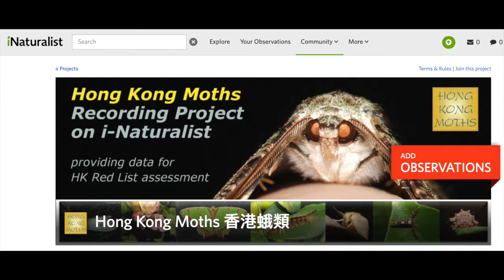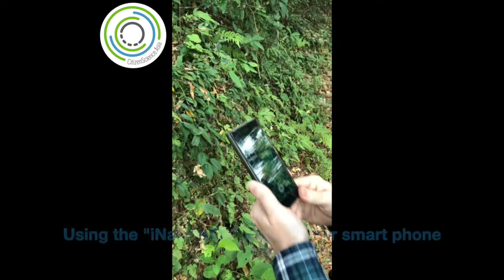CitSciAsia Meets... Dr Roger Kendrick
CitSciAsia Meets... is an interview series focusing on the citizen scientists in Asia 🌏. If you are interested in telling us your story, we would love to share it with the community and the world.

CitizenScience.Asia had the pleasure to meet with Dr Roger Kendrick to talk about his work as a wildlife consultant, author and moth expert in Hong Kong. As an Admin and major contributor to the iNaturalist Moths of Asia projects he takes us on a bug hunt while using the Citizen Science app.

Our interviewer Smriti Safaya managed to get hold of Roger in his natural environment, and they go out and about photographing and reporting wildlife using iNaturalist.